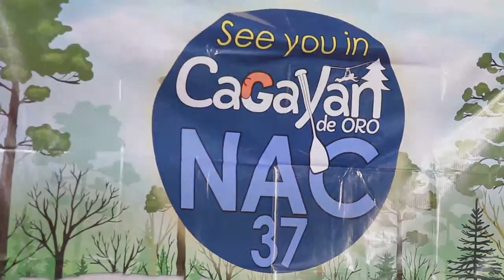NAC 36 SATURDAY FELLOWSHIP Video Highlight